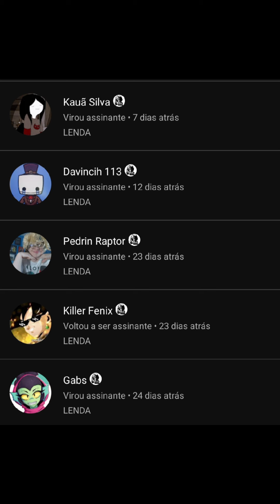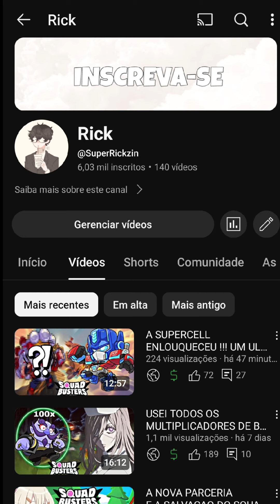COMO FARMAR COROAS SUPER RAPIDO NO CLASHROYALE !!!